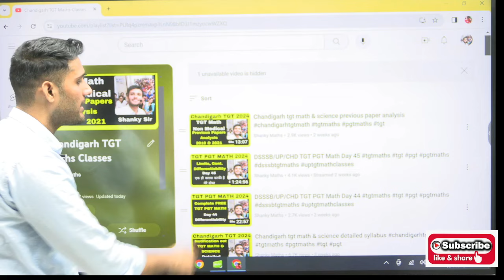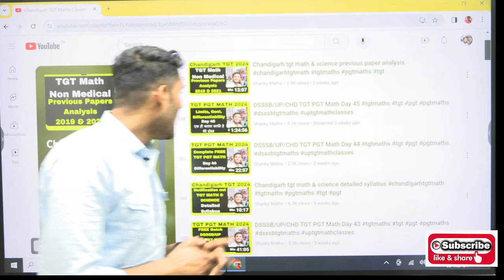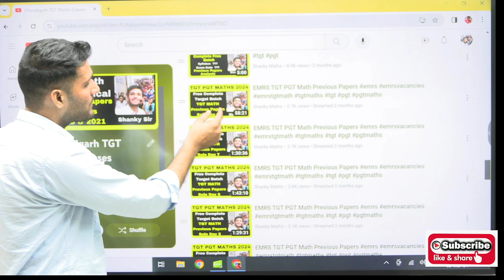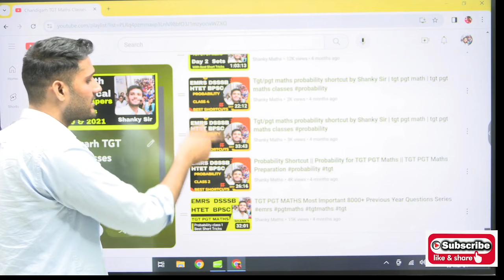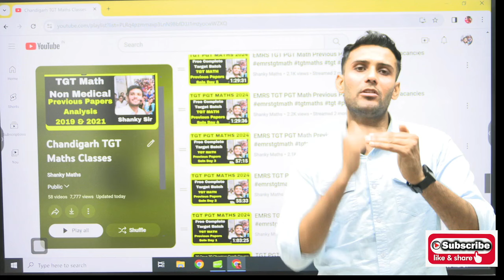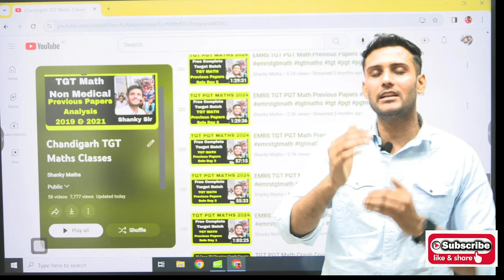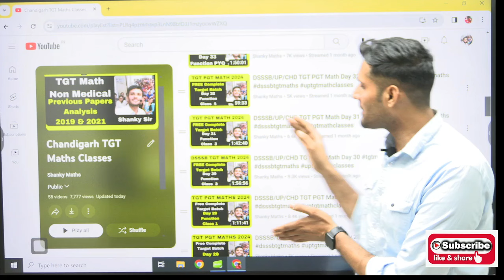Chandigarh TGT Math & Non Medical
kvs tgt math previous papers
kvs tgt math previous year question papers
tgt math previous paper solution
tgt math previous year question paper solution
emrs tgt exam date

pigeon hole principle
telegram group for teaching exam aspirants

emrs maths, emrs maths syullabus, emrs maths pgt syllabus, emrs math tgt, emrs maths tt classes, emrs mathematics suyllabus emrs math paper, emrs teacher recruitment update, emrs ka form emrs accountant emers 2023, emrs vacancy 2023, tgt maths previous year question year paper solution,
BPSC tgt math notification
Bpsc tgt math vacancies
Bpsc tgt math previous paper
bpsc tgt math previous paper solution
bpsc  pgt math notification
 bpsc pgt math vacancies
bpsc  pgt math previous year papers
emrs pgt math previous paper solution
emrs tgt math previous paper solution
emrs pgt math
emrs tgt math